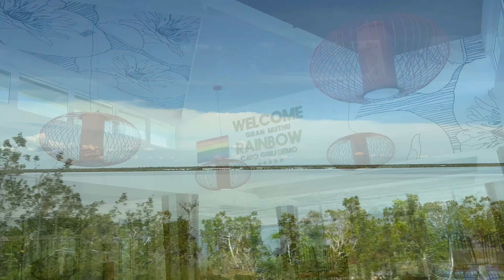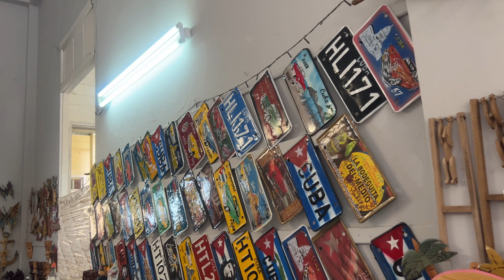Cuba Travel Vlog pt1 | Does the food really suck? cigar and rum tour, room tour + more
Finally getting my Cuba Vlog out guys! Thank you for your patience. Part 2 will be out tomorrow! Enjoy let me know if you would go to Cuba in the comments. XOXO Rush